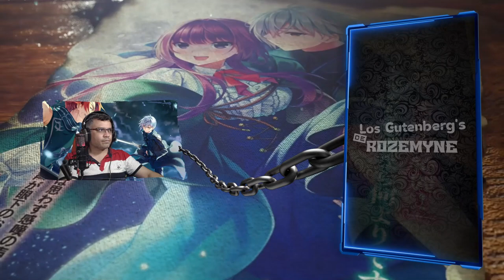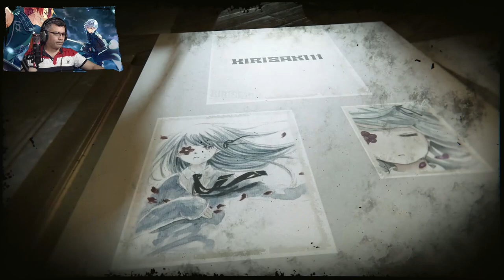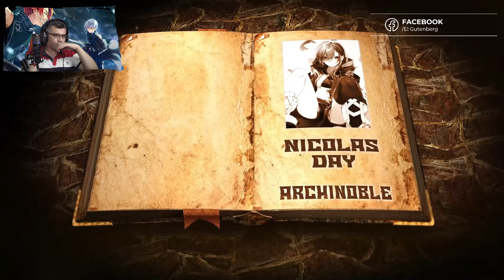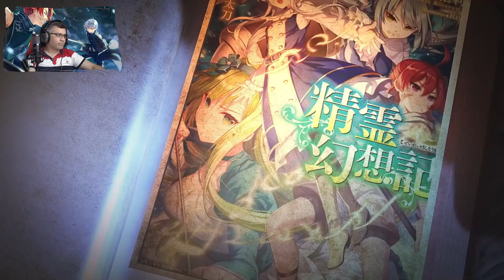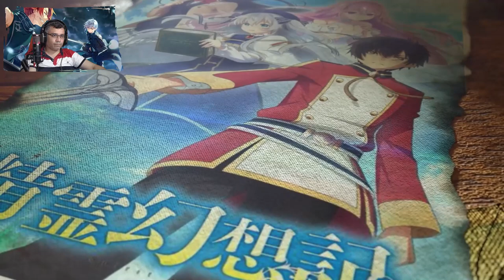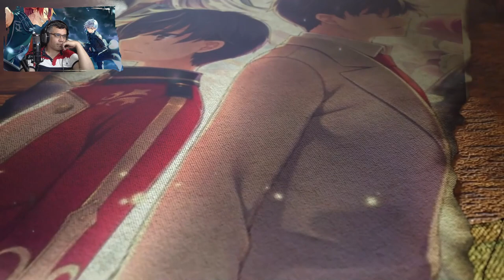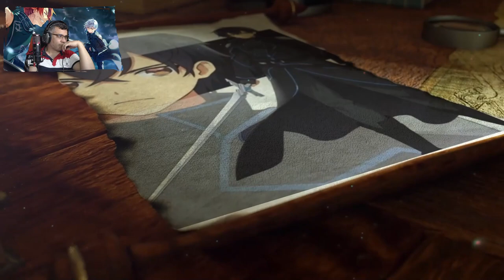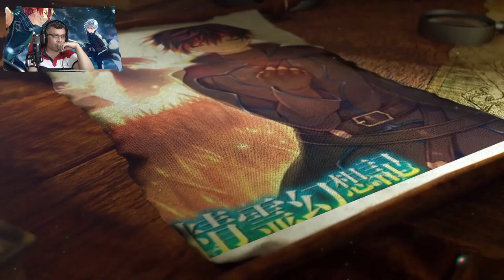Cocytus el Armamento Divino de Renji / V14 - Interludio 1-2 / RECAP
La Historia de Renji Continua, espero disfruten del resumen,,

📋 Menu del Video:

⏲ 00:00 Introducción
⏲ 00:56 A lo que Viniste xD